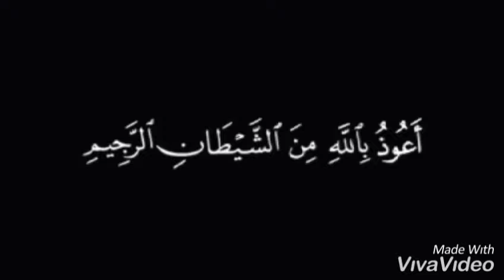My memory during umra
An unexpected moment happend with me during my visit to Hermain shreefain.
makkah mokarrama